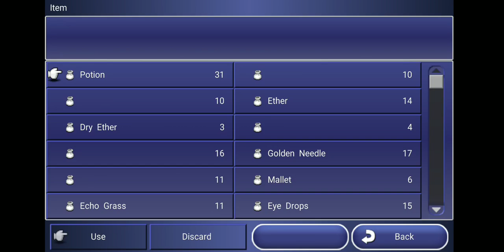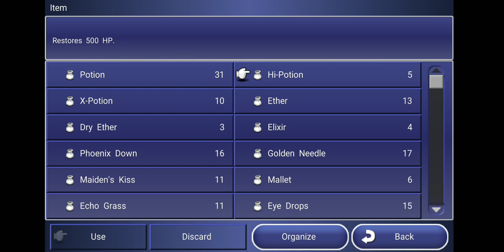Let's Play Final Fantasy Dimensions Part X132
Squaresoft

Hunting Ninjas